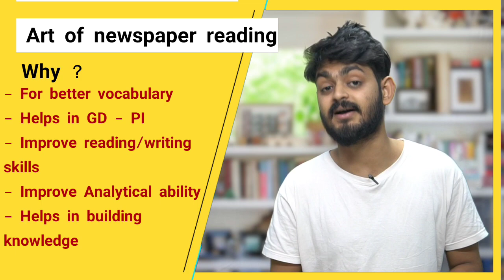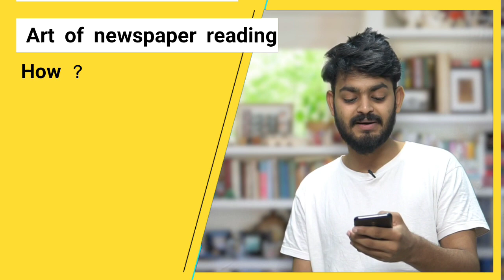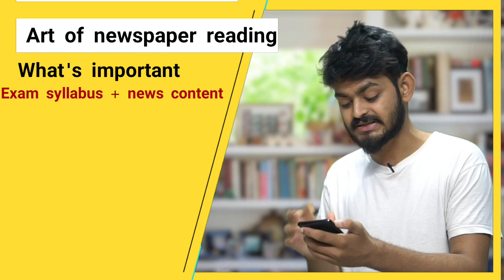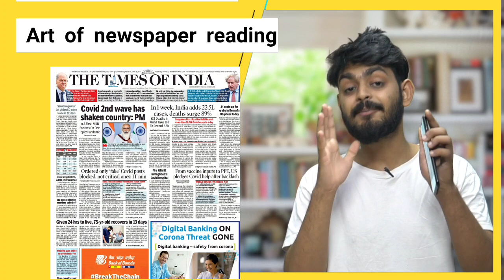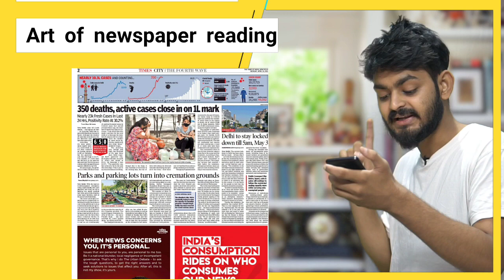How to read a newspaper effectively for Entrance exams | Which newspaper is best for you